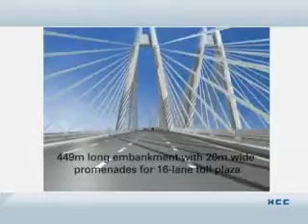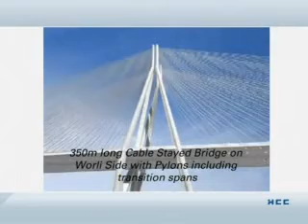Bandra Worli Sea Link - Bridge Architecture Animation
ムンバイで建設が進むインド初の海上高速道路「バンドラ・ウォーリ・シーリンク」
2009年1月までにはこの橋を一般公開する予定